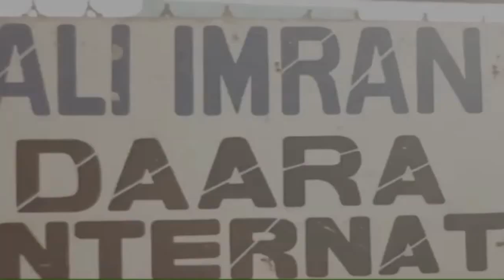TAFSIR DU 25 MAI 2019 PAR OUSTAZ ALIOUNE SALL